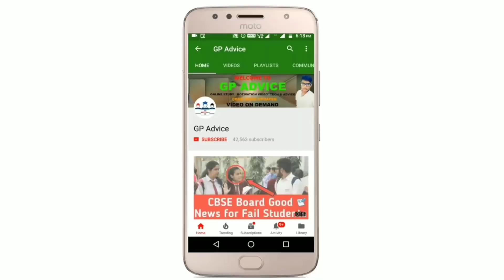CBSE BIG NEWS , Cbse Latest News |CBSE Class 12 के Exam Cancel करवाना चाहती हैं CBSE Management